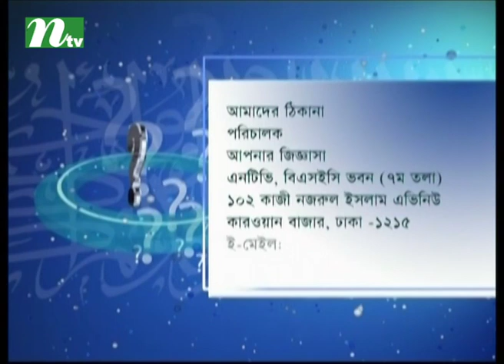Apnar Jiggasa | Episode 2055 | Islamic Talk Show Religious Problems and Solutions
Story: Apnar Jiggasa is a bengali telecasted on International Television Channel Ltd (NTV). ...

CAST